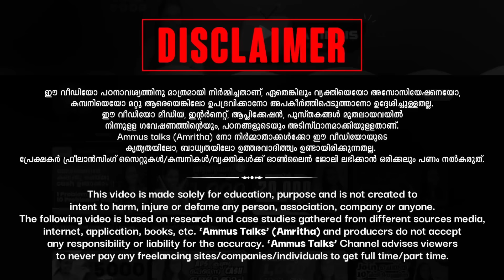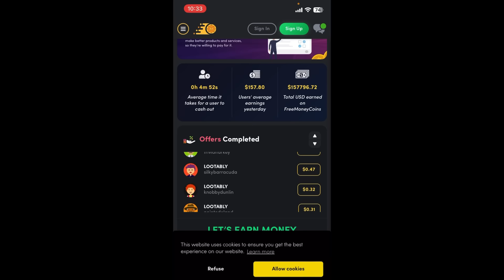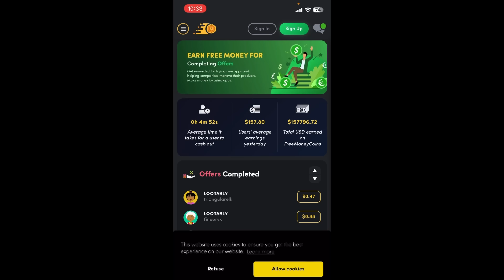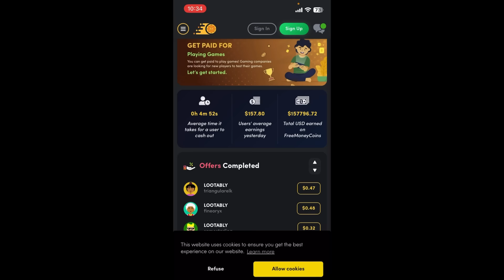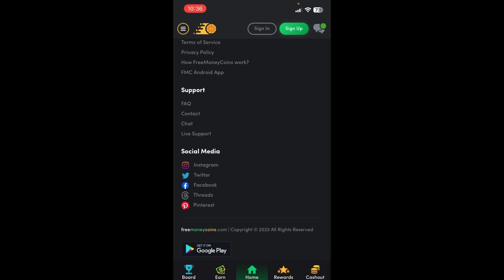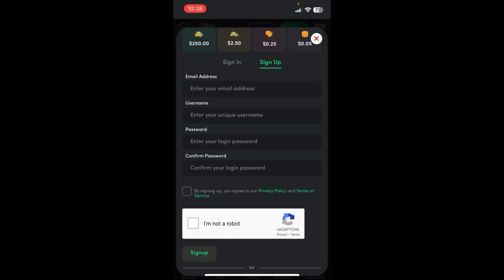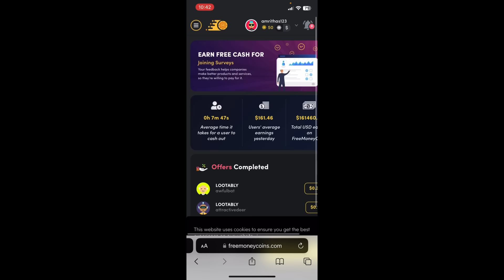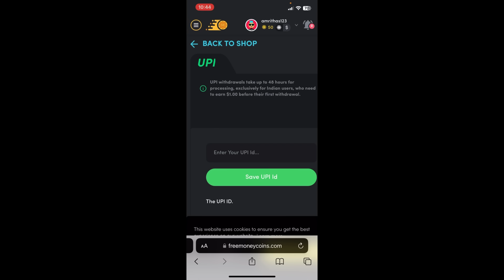100% ഇന്ന് തന്നെ Payment Googlepay ൽ കിട്ടും ഞാൻ Guarantee 👌അതും മൊബൈലിൽ Investment ഇല്ലാതെ